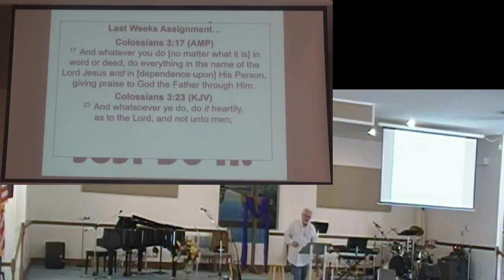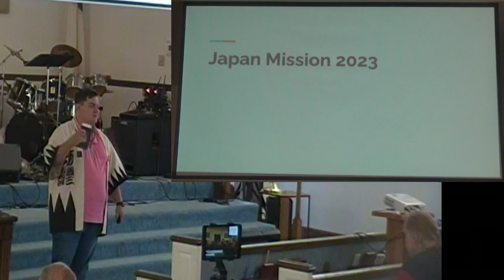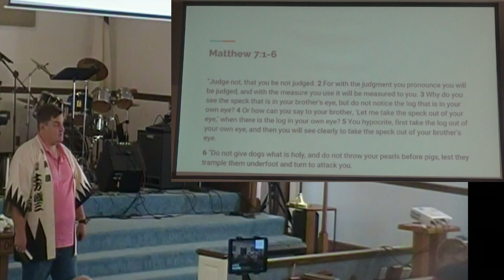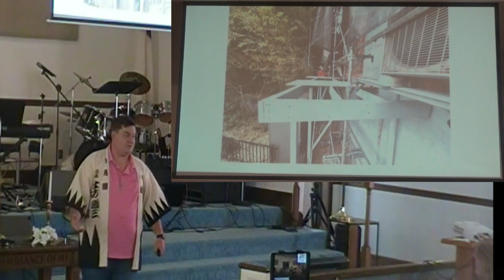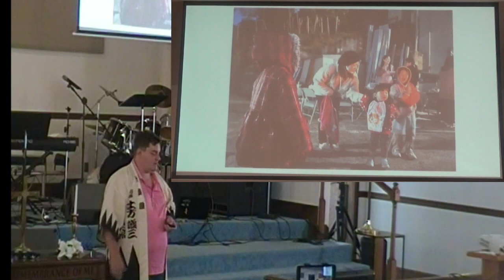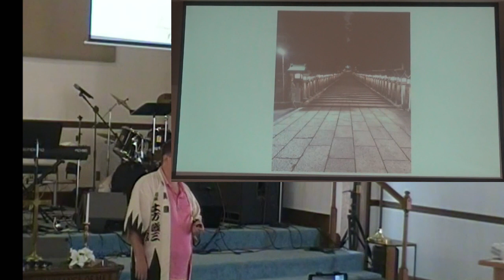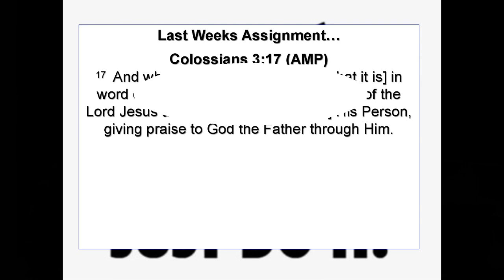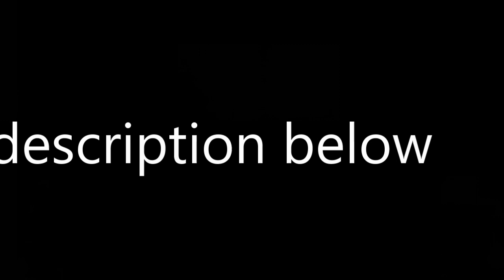Japan Mission 2023 11jun23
Jon Riddle
Just Do It Pastor: David Linton
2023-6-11